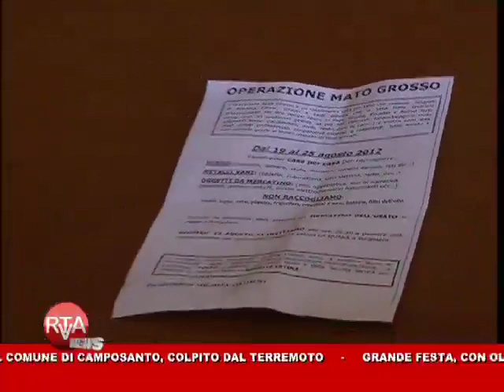RTA News 18-08-12 1° parte™